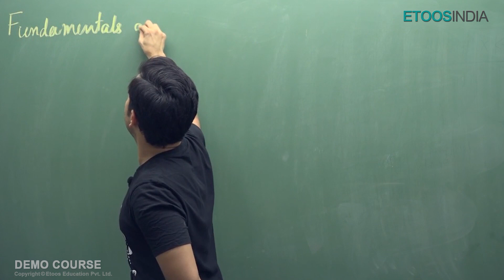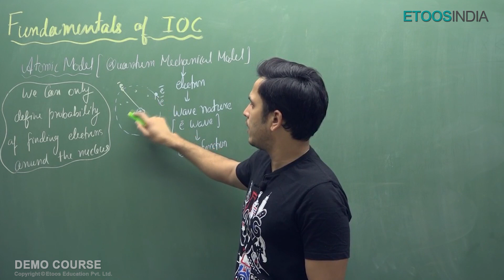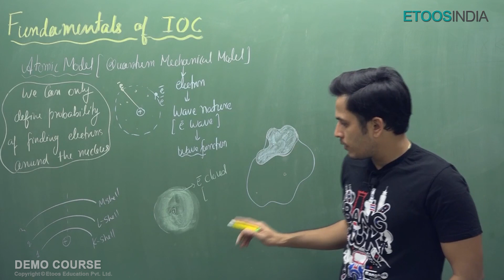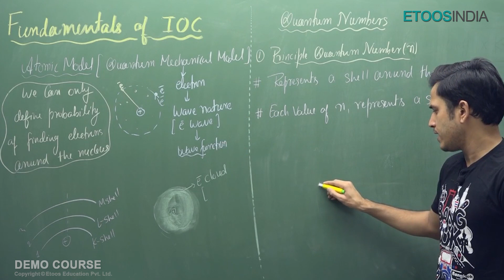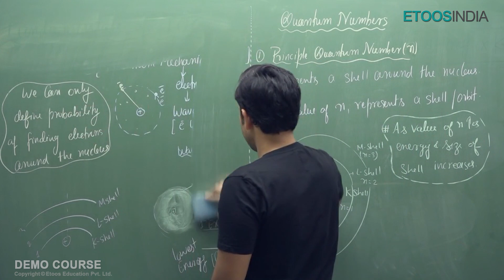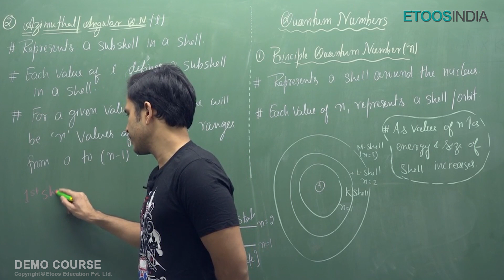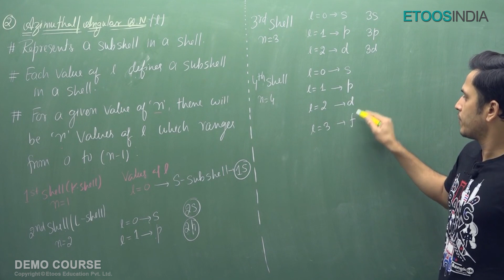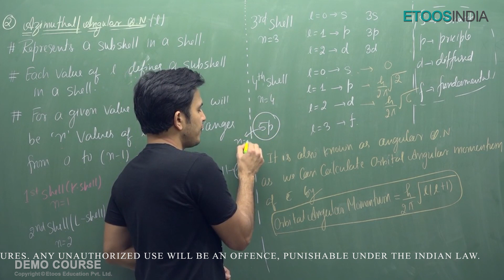Fundamental of IOC Class 11 | IIT JEE Main & Advanced | Chemistry by PS Sir | Etoosindia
Quantum Numbers of Chemistry for IIT JEE Main & Advanced Class 11 by Prince Singh (PS Sir). He is excellently delivering lectures to his students with a motive to help them crack the JEE Exam. PS Sir has got all the required tricks that lead you on the way to success. 👉"Video is  Available Only on Etoosindia Website"

👉You are in the comfort of your home, choose your place of learning

Prince Singh (PS Sir) - if you are looking for the right strategies for IIT JEE preparation then you need to study from him. PS Sir delivers all his lectures perfectly, and he has a very student-friendly approach. He makes sure that he provides his students with necessary instructions that can help them to cover the syllabus in the right way.